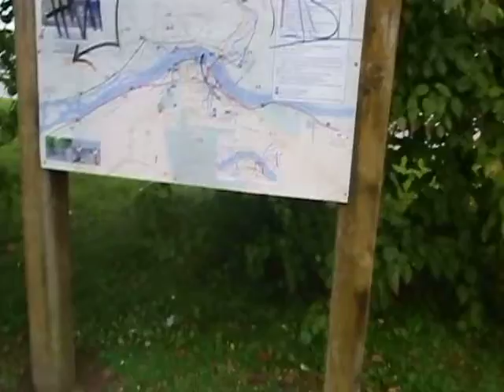Only way to catch Graffiti artist in Fredericton!!!!